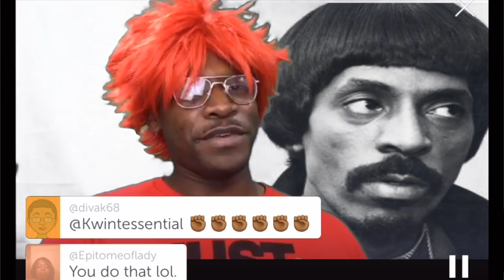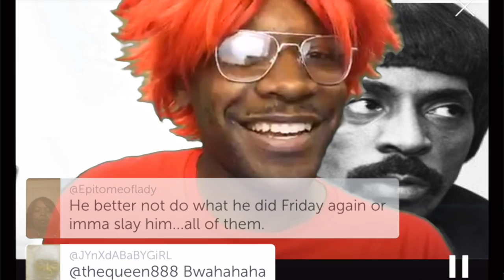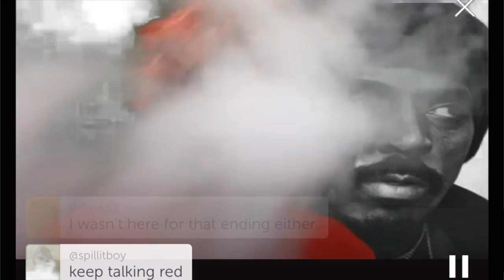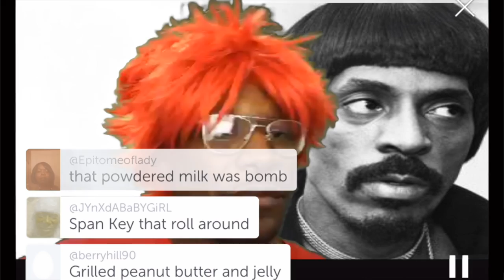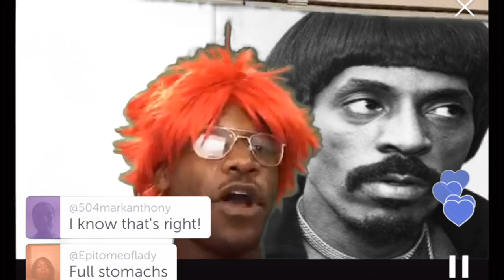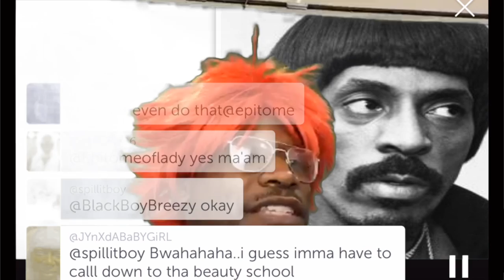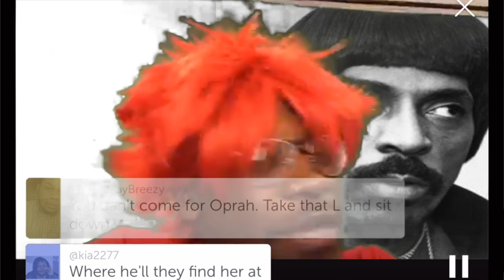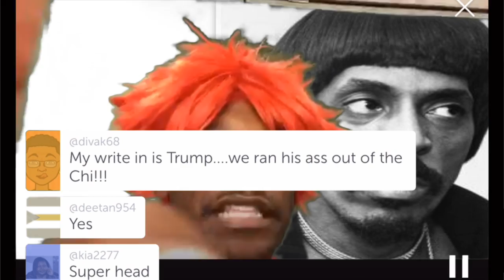TATTWT; THE TAKEOVER: Maria Sharapova, 50 cent, Ciara, LHHATL Talk, Chris Brown & MORE